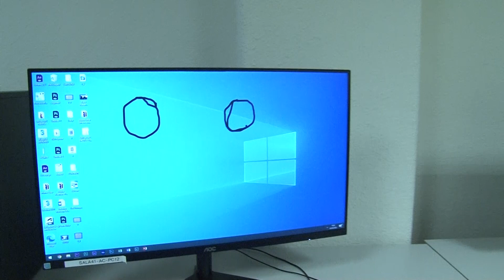Romance Digital, realizado por Rita Fernandes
Neste novo ano deixamo-vos um exercício sorridente feito pelos alunos da turma 173, 2º ano do Curso Técnico de Audiovisuais na EPAD Picoas.
Este pequeno, mas muito ternurento filme, é realizado pela nossa aluna Rita Fernandes e chama-se "Romance Digital"